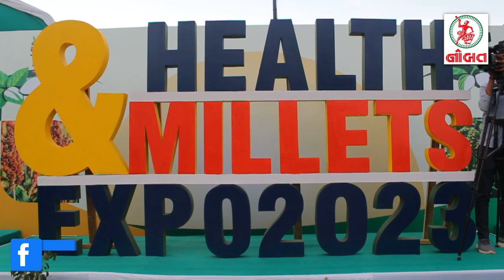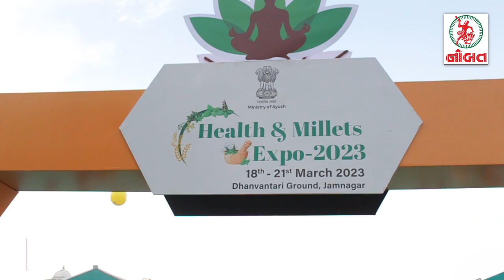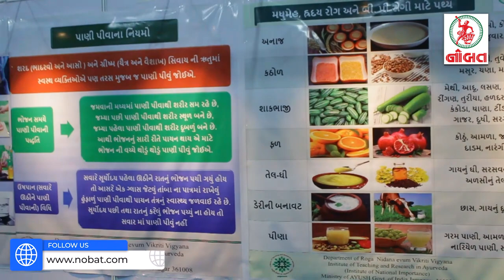જામનગરમાં આયુર્વેદ ફેસ્ટીવલ ઉજવાયો : શ્રીધાન્યનાં મહત્વનો પ્રચાર...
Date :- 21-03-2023